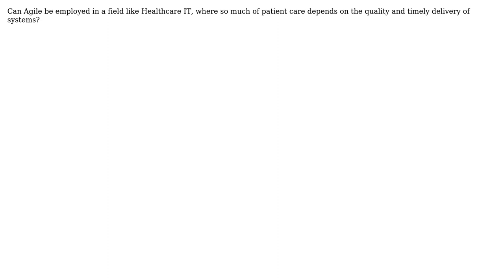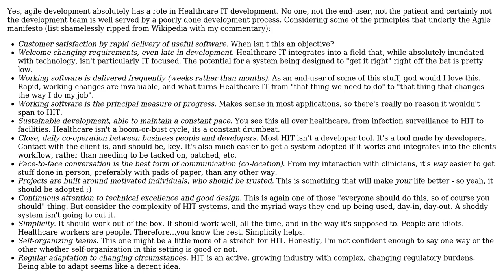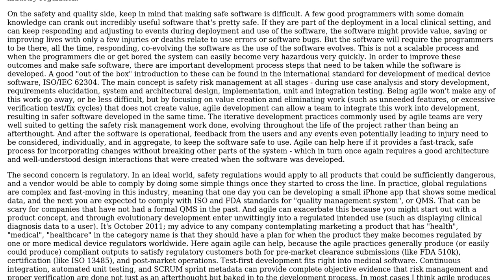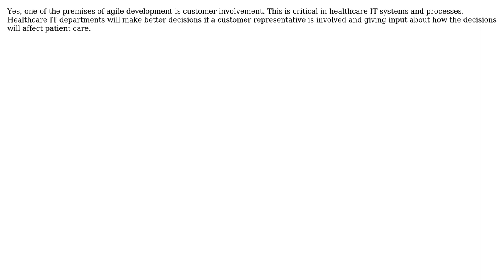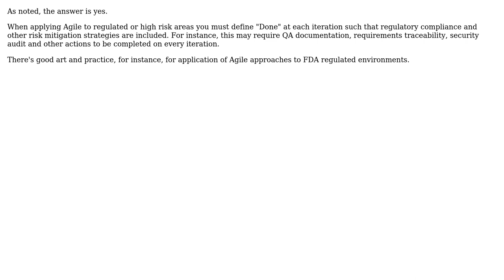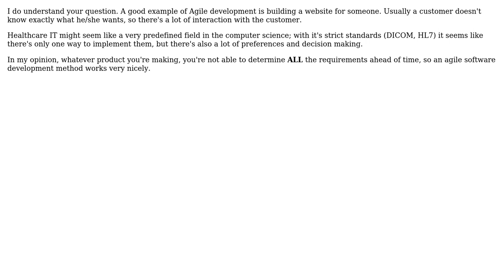Software Engineering: Can 'Agile' be applied to Healthcare IT teams? (10 Solutions!!)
Software Engineering: Can 'Agile' be applied to Healthcare IT teams?